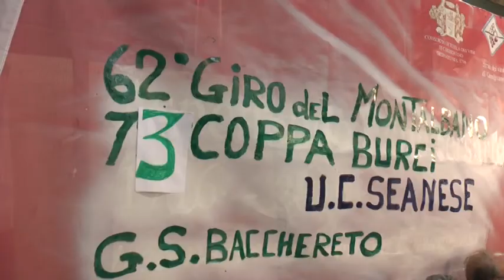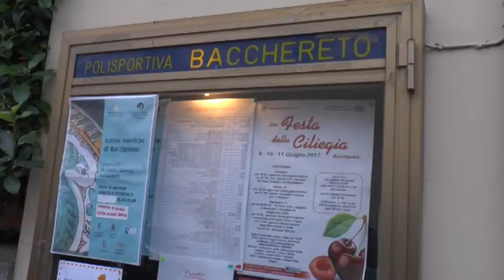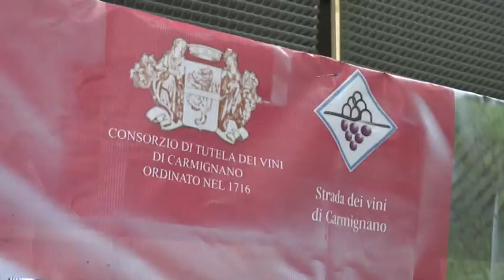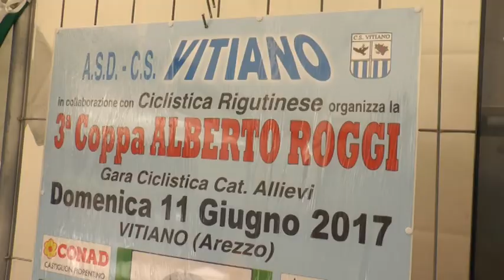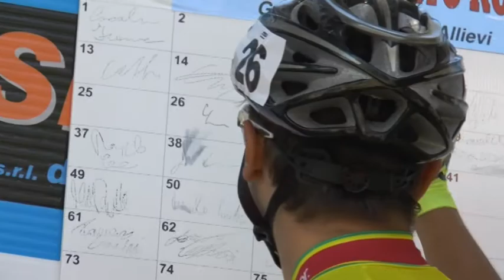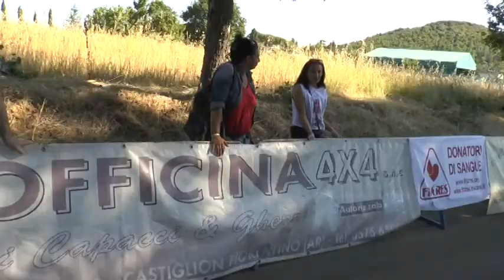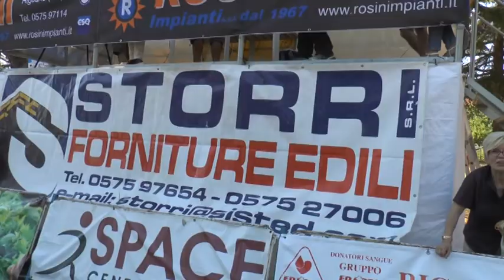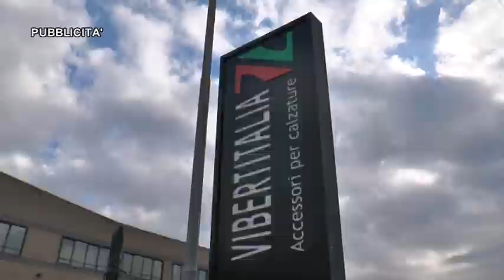Pedalando 13/06/2017 - 62esima edizione Giro Montalbano - 73esima Coppa Giulio Turci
Telecronaca 62esima edizione Giro Montalbano

Telecronaca 73esima Coppa Giulio Turci

Riprese e telecronaca di Fabrizio e Massimo Biondi